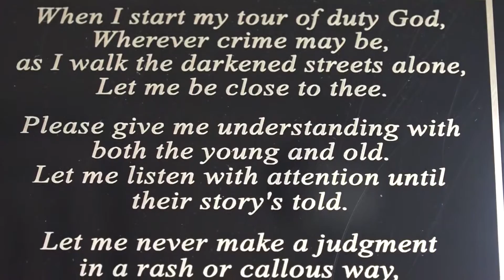Newswatch 35 - Dan Stiles